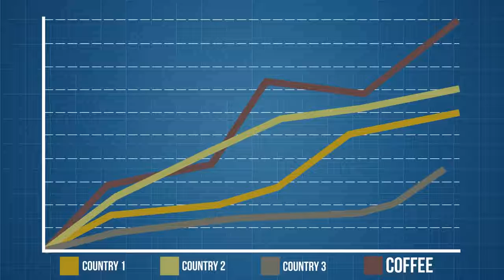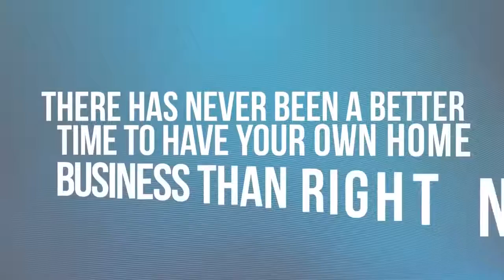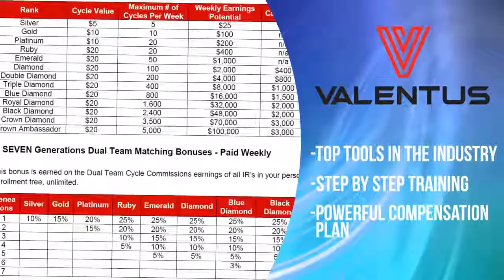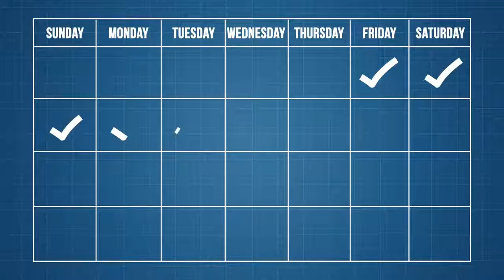Valentus Россия презентация компании Valentus International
Приглашение в компанию Valentus